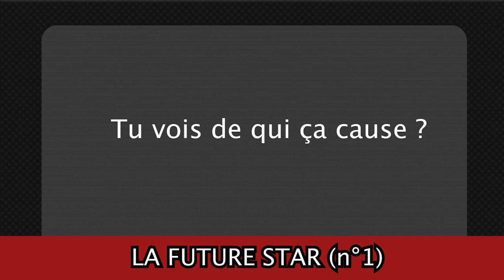McLAREN : Le talent du gâchis | ADD 01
Raconter des faits peut être bien plus drôle que de raconter des blagues.

0:00 DE HÉROS À MOINS QUE ZÉRO
1:22 LA QUÊTE DU SAUVEUR
3:12 LE DÉBUT DE LA CHUTE ?
4:21 L'HEURE DU RENOUVEAU
5:30 LA FUTURE STAR (n°3)
8:12 ÇA IRA MIEUX L'AN PROCHAIN
9:07 LA FUTURE STAR (n°4)
10:05 METTRE FIN À DES CARRIÈRES FRUCTUEUSES
11:08 LA FUTURE STAR (n°5)